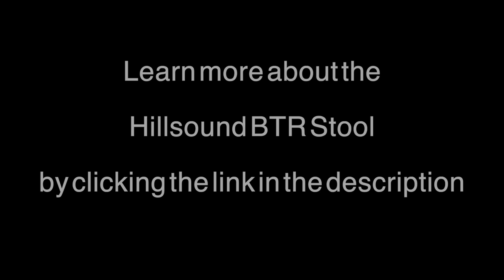Hillsound BTR Stool Promo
We came across the Hillsound BTR Stool at the 2019 Summer Outdoor Retailer and thought it was pretty cool. Then we took it on a couple of runs with us and WOW, this thing is amazing. So light, so easy, and so useful, for hikers and runners alike. Check out their Kickstarter to get yours.

Gear We Use:

Rylo 360
DJI Spark
Our Favorite Selfie Stick
Running Vest We Use (Salomon)